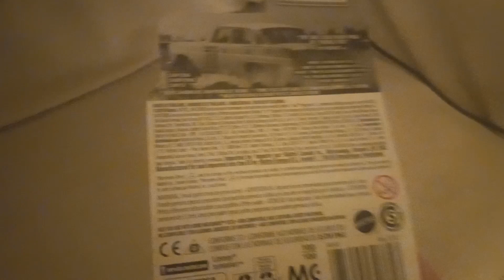1 Hot Wheels & Matchbox finds Part 10